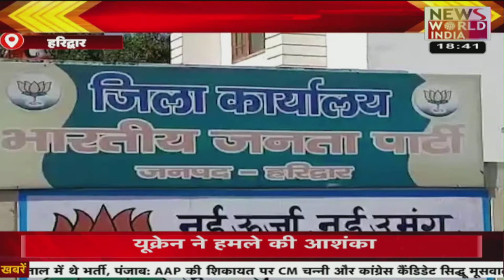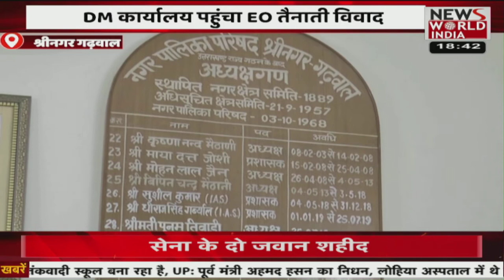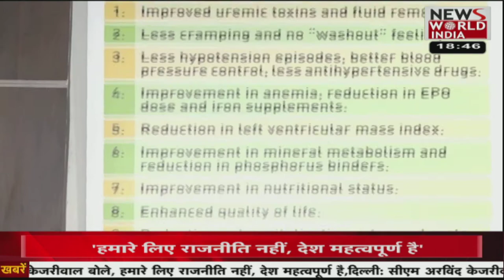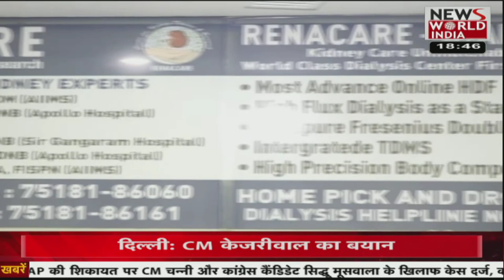देश विदेश की सभी बड़ी खबरें LIVE | Latest News | Hindi News | Breaking News । News World India